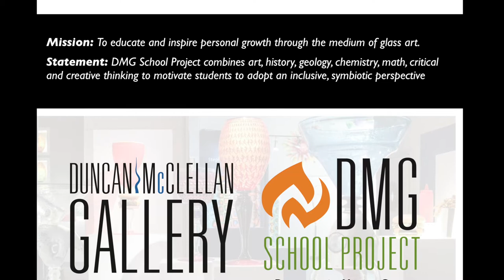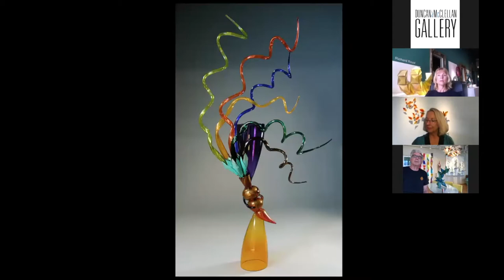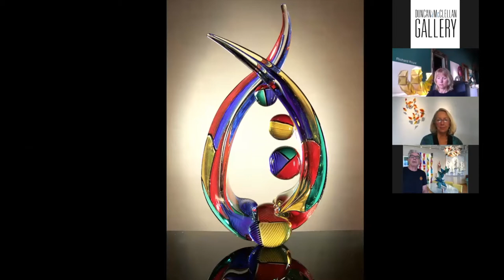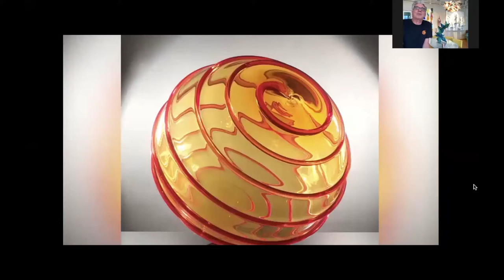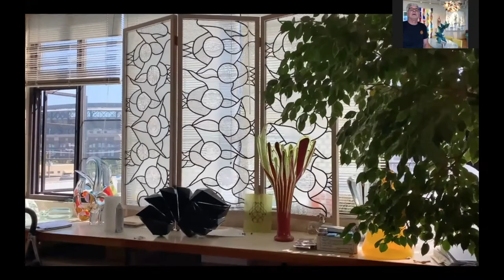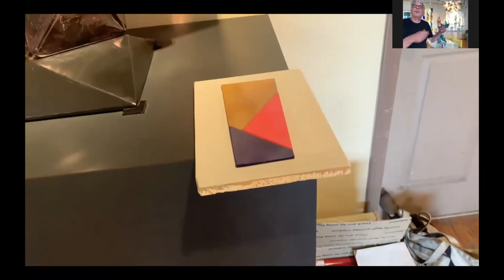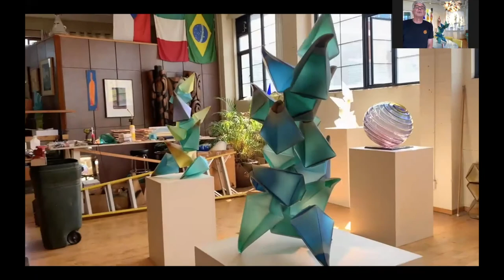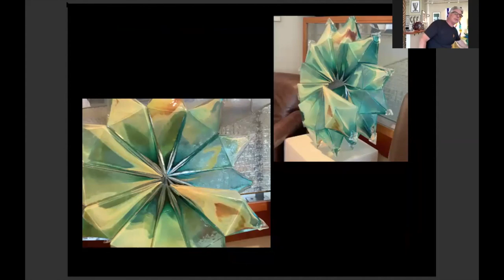"T&T" Talk & Tour with Glass artist Richard Royal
Join us for a private guided tour of the studio of Richard Royal.